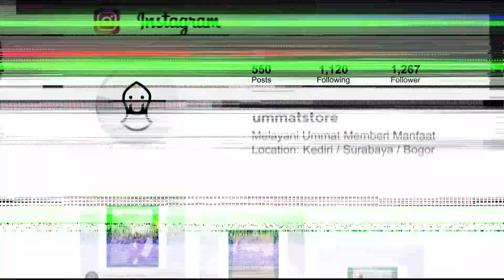Hakim dan Penguasa Tidak Adil | Habib Ali Zaenal Abidin Al Hamid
Credit:
Darmedia